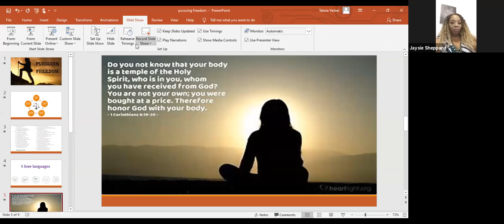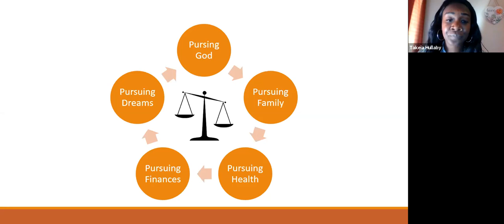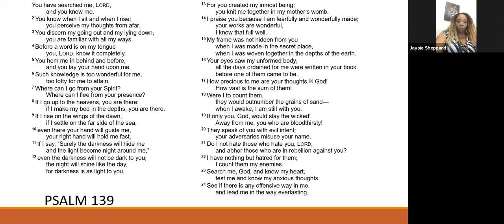Parenting Class , Pursuing Your Freedom 2020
Parenting Class with Takeia Hullaby and Jaysie Sheppard
Pursuing Your Freedom